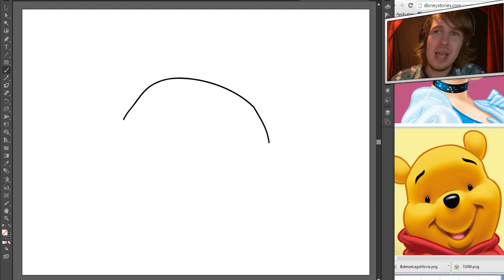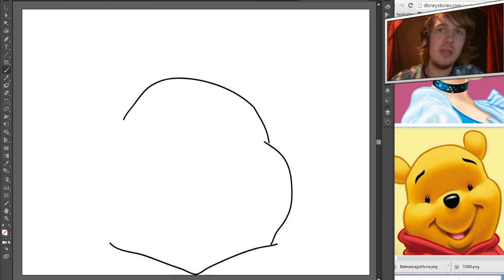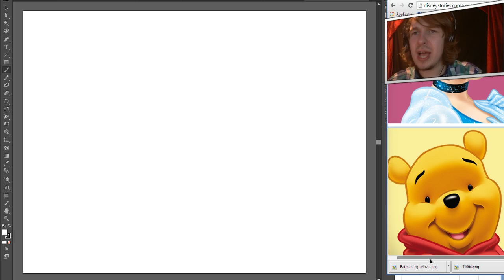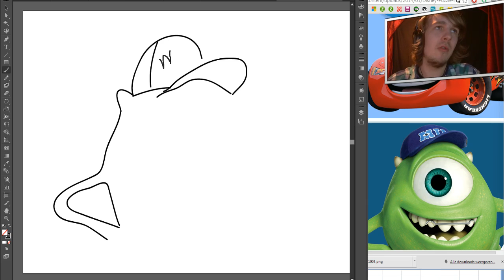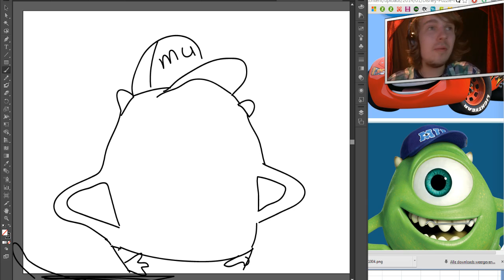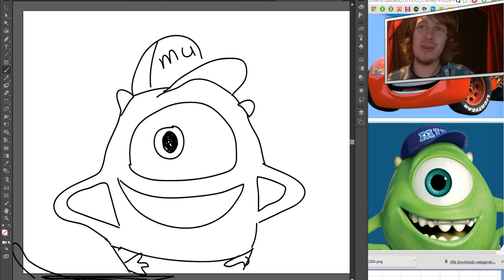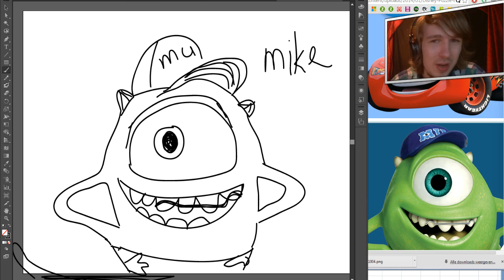TEKENEN MET VINCENT #1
➤ [BESCHRIJVING] - Laat het in de comments beneden weten welk figuur ik moet proberen na te tekenen. Hou het netjes want ik teken geen piemels en kotsende beren. Hou je taai!